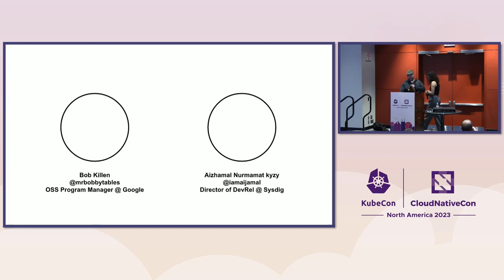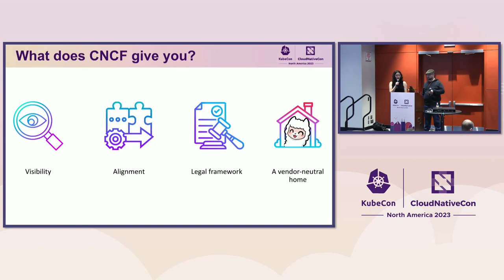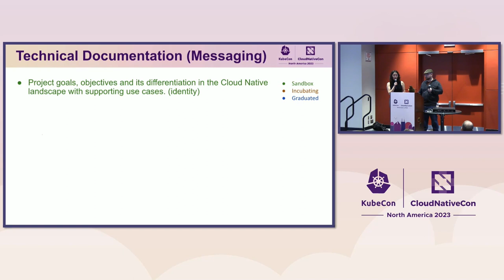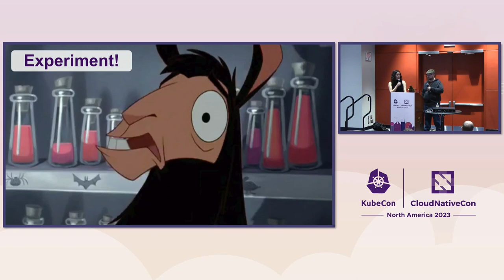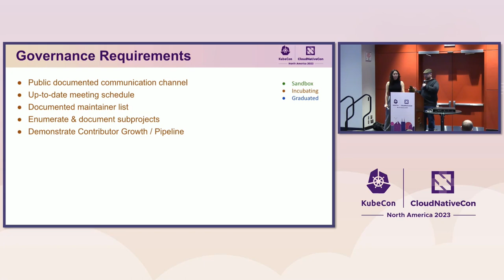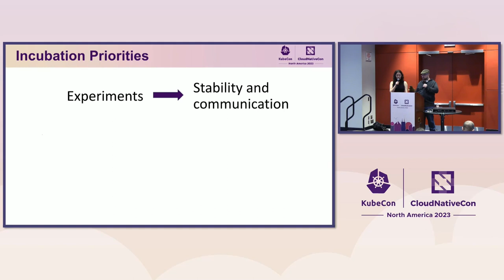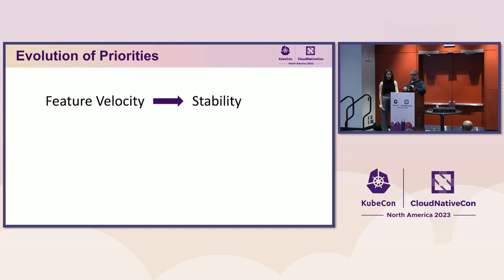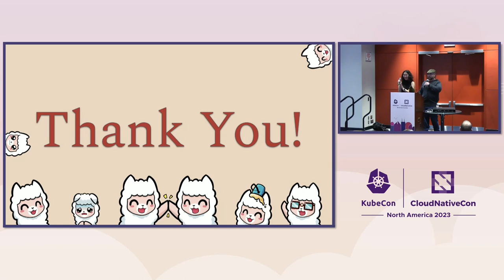Navigating Open Source Project Hurdles to Achieve Community E... Aizhamal Nurmamat kyzy & Bob Killen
Navigating Open Source Project Hurdles to Achieve Community Empowerment - Aizhamal Nurmamat kyzy, Sysdig & Bob Killen, Google

How does an open source project become a recognized member of a foundation and provide high value to the cloud native ecosystem? How does it grow from sandbox to graduation stage? This talk will shed light on how to navigate the intricacies of the CNCF graduation process, which ultimately transforms an independent project into a vital part of a thriving community. This talk is the culmination of several years of shepherding open source projects, both as part of the CNCF as well as other major open source foundations. We will share insightful guidance, tips, and lessons to effectively navigate your own project's journey towards foundation membership. We will also cover pitfalls encountered during the process, and how you can avoid them by following the best practices.